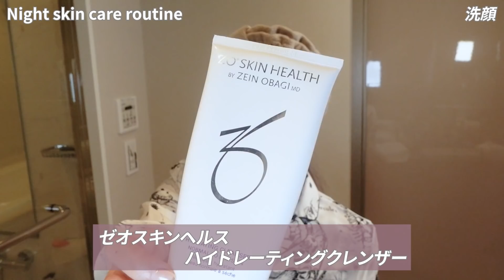【ナイトルーティーン】ツヤ肌を作る最強スキンケアをご紹介！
私が普段愛用しているナイトスキンケアをご紹介します。
お気に入りのアイテム達ばかりです✨
ぜひご覧いただけますと嬉しいです^^

２匹のマンチカン を溺愛しています。